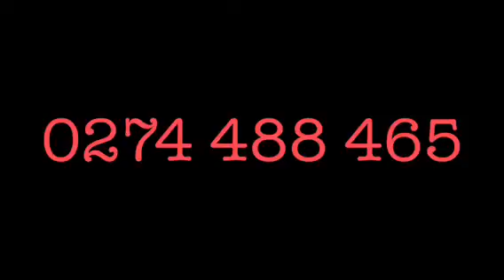284 Amreins Road, Taupaki, Auckland, NEW ZEALAND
"Maison Des Fleurs"